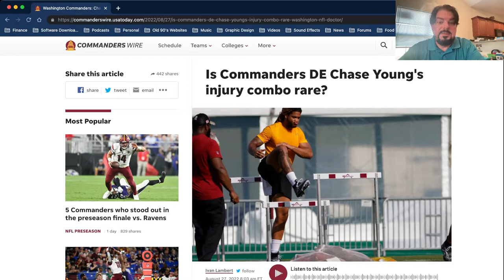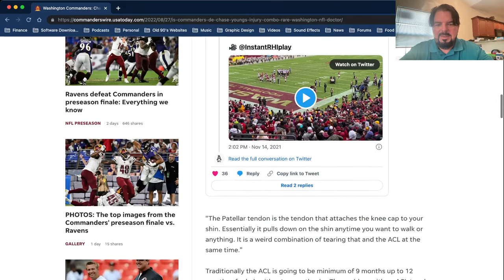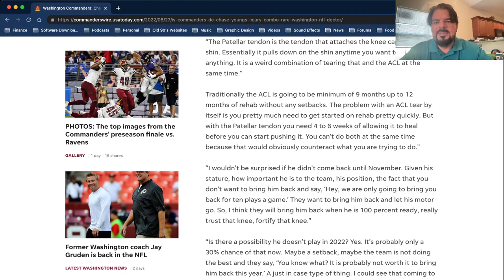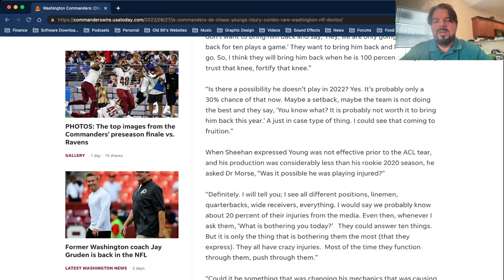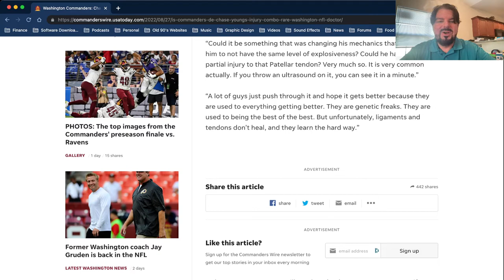Washington Commanders' DE Chase Young's "Combo Injury" A Very Rare Injury Indeed?